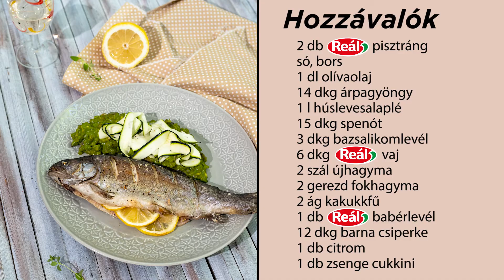Pisztráng spenótos árparizottóval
Vágó Piros otthonosan mozog a konyhában, most pedig elhozta nekünk egyik kedvenc receptjét is. Sült pisztrángot készít nekünk, hozzá pedig egy mennyei rizottó köretet. Lessünk be együtt a Reál és a Mindmegette.hu konyhájába.